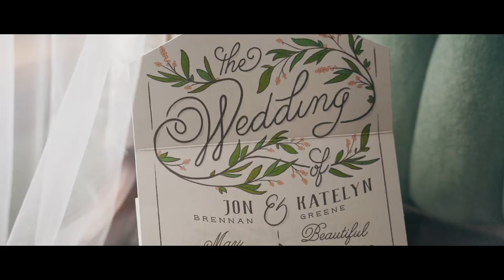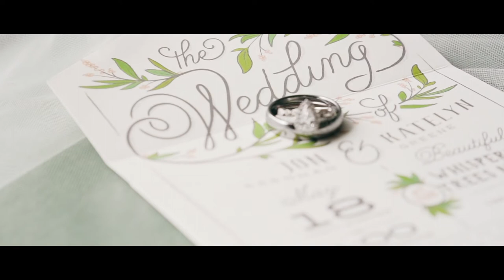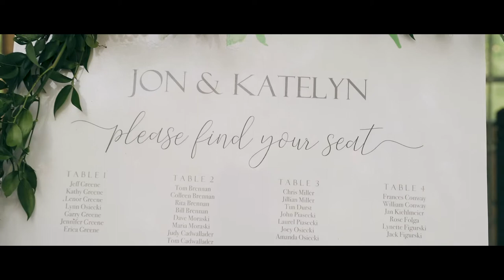The Brennan Wedding 5/18/19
Katelyn & Jon

Edinboro PA